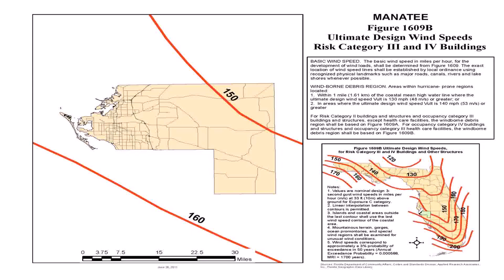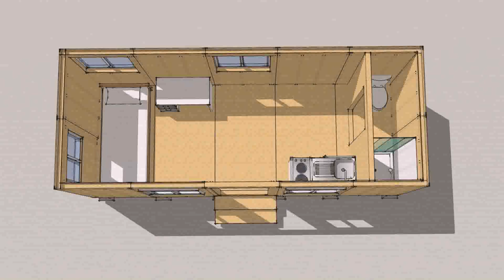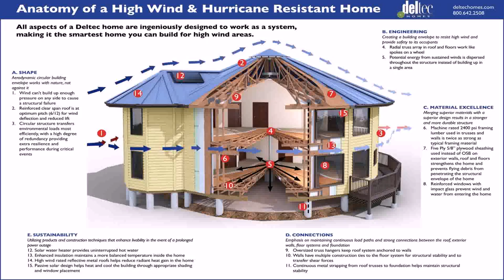House Plans For Florida Building Code (see description)